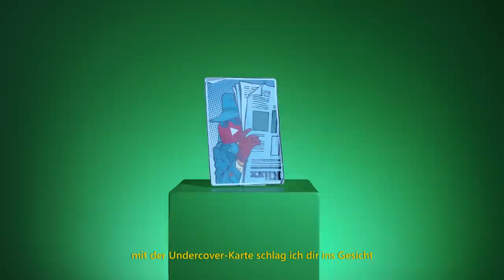Aus Freunden wurden Feinde - BAPPY (Official Music Video)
Florentin Will und Lars Eric Paulsen (bekannt aus 333 - BEI ISSOS KEILEREI ) wurden von den britischen Szene-Rappern der Gruppe BAPPY (bekannt aus VERFLIXXTE KLIXX) gefragt, ob sie Teil der Bewegung werden möchten. Genau eine Strophe lang waren Florentin und Lars also Mitglied. Dann hörten sie nie wieder etwas von den Shootingstars aus Großbritannien. Also musste die zweite Strophe ein Disstrack werden! Sogar der Frankenwaller hat einen Cameo-Auftritt!

Directed by: Timo Zocholl
Produced by: Felix Farkas
Mix: Benjamin Koch
Camera Assistant: Melis Bulut
Colorist: Felix Rosenhammer
Text: Lars Paulsen